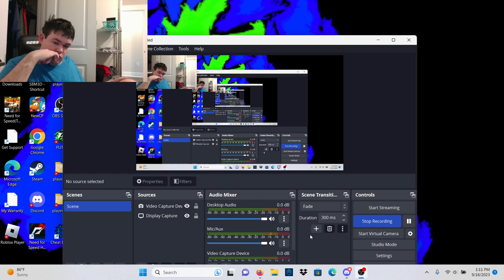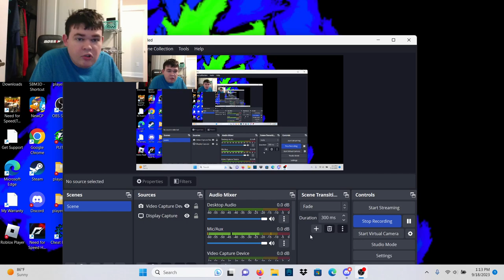How to avoid getting scam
Just a little advice on avoiding getting scammed